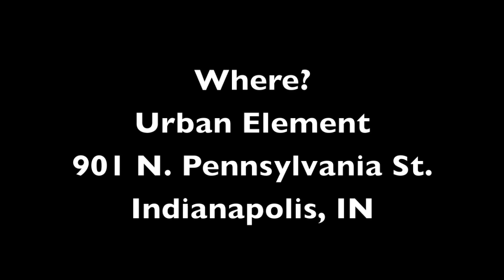Rainmakers YEPA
Rainmakers Young Entrepreneurs and Professionals After Hours explains why you need to be attending this event!